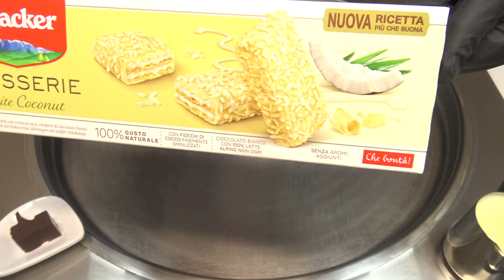Loacker Patisserie White Coconut Ice Cream Rolls | ASMR | Food Art | how to make rolled ice cream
This video shows how to make rolled ice cream / stir fried ice cream with Loacker Patisserie White Coconut. Oddly satisfying ASMR street food sound, very relaxing, no talking and 4k uhd video.

For full binaural ASMR experience please enjoy the video with 🎧🎧🎧 headphones 🎧🎧🎧.